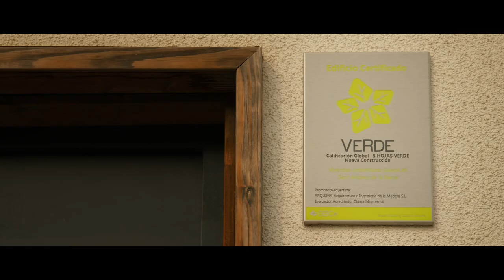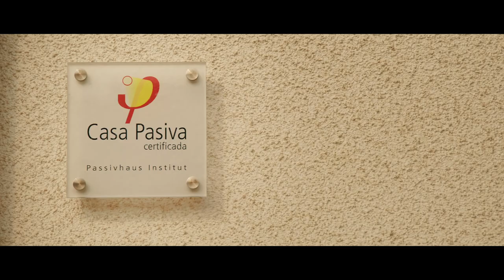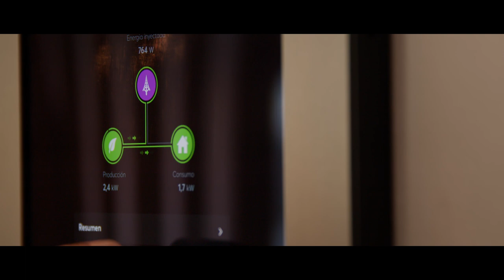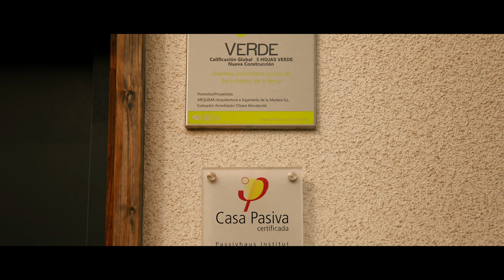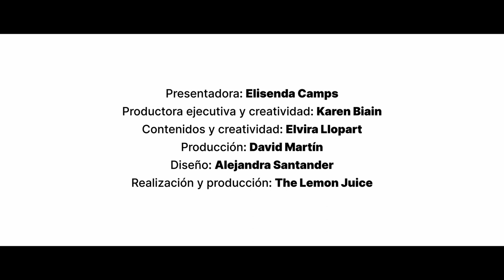Buena Huella - Capítulo 6 José Antonio González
Todo suma, ¡especialmente cuando hablamos de emisiones! Conversamos con el CEO de Arquima José Antonio González, para entender qué sucede y cómo se construyó la casa más sostenible de Europa, ubicada en Sant Andreu de la Barca. Todo esto y mucho más en "Hogar, eco hogar" producido y compensado junto a @grupogodó, para dejar una mejor BuenaHuella.